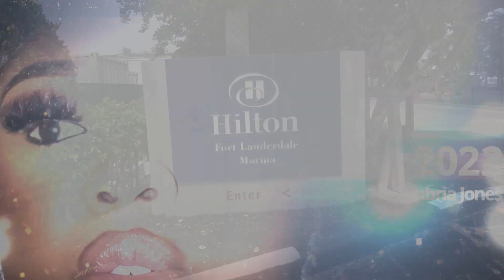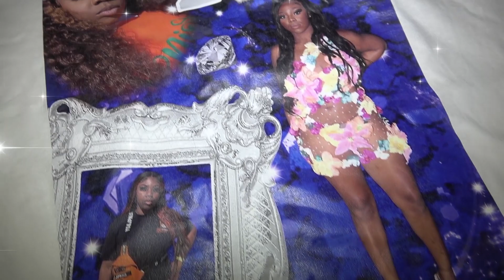Cambria's Before the Pre Prom 2022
Video & Photos by Ronald Lyons